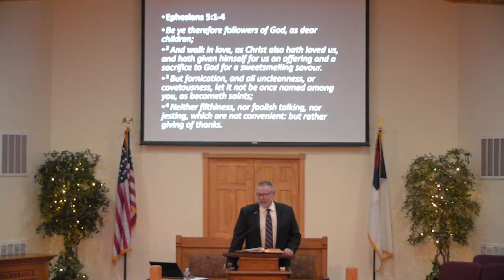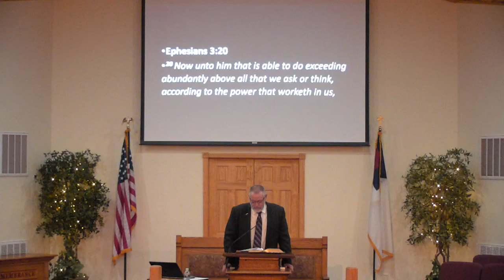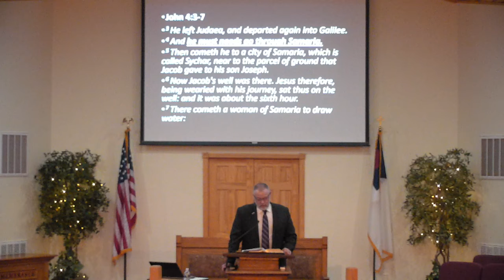"Closing Remarks" Part 5 Romans 15:14-16:27